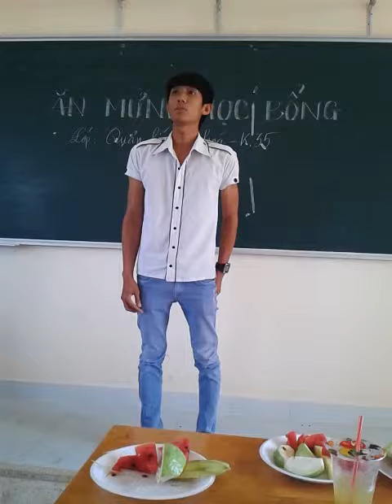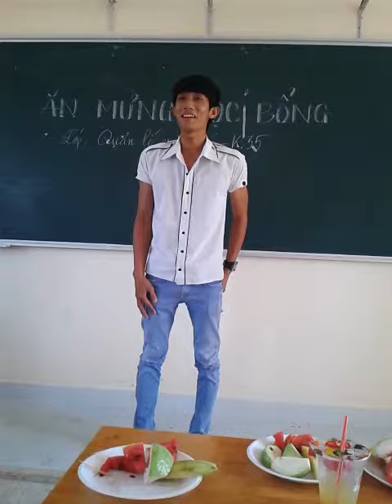QLVH K.35 - Ăn mừng học bổng (Phương Nam)